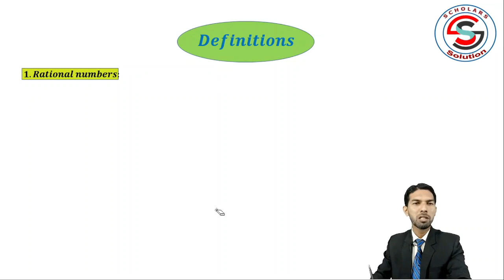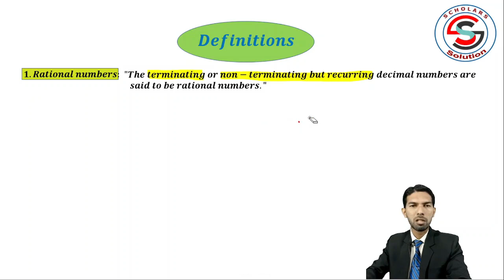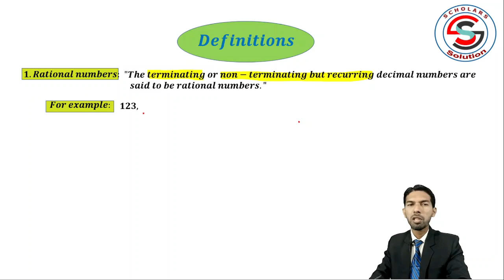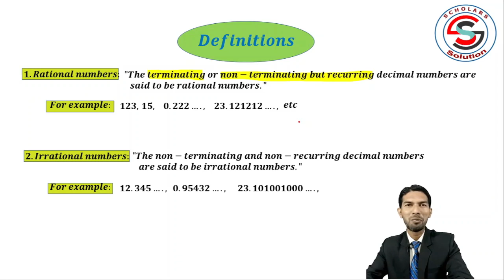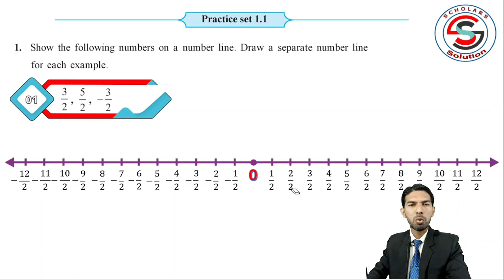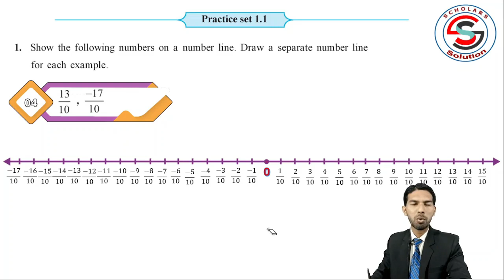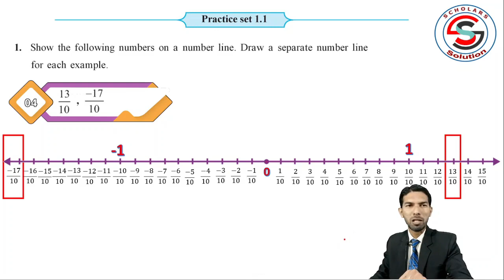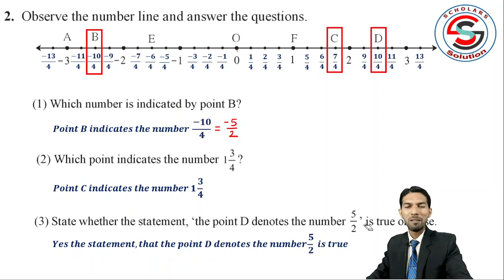Rational and Irrational Numbers/Class 8th/Practice Set:1.1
Hello dear students in this video I am going to discus about practice set 1.1 of Rational and Irrational numbers chapter 1 of class 8th for state board of Maharashtra.